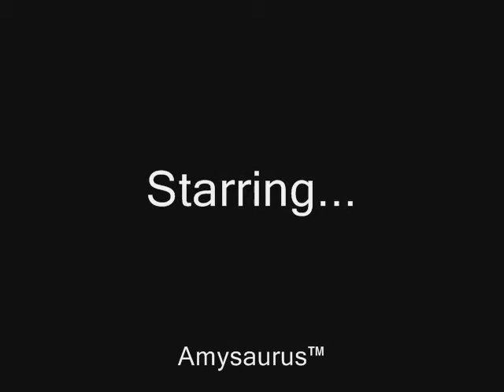Zero To Hero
A Dedication For Miss Elouisa Moldram